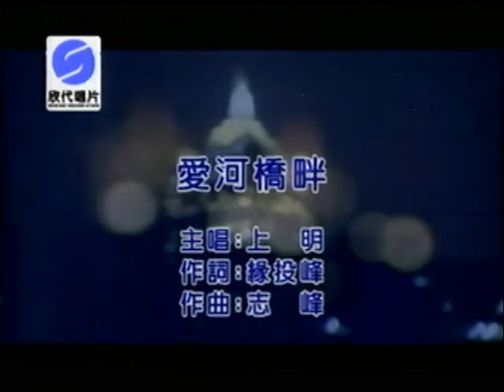上明~愛河橋畔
貝斯特之友上明~愛河橋畔